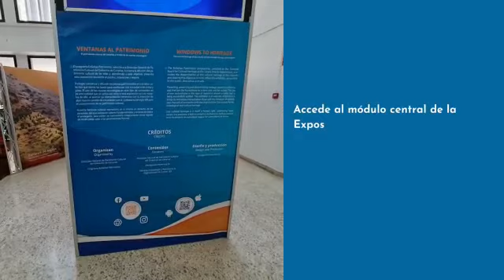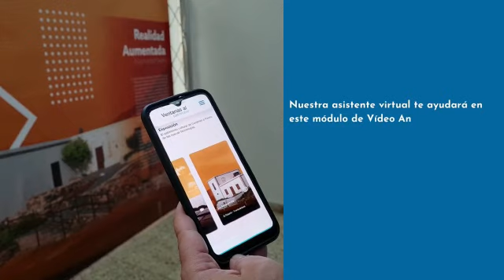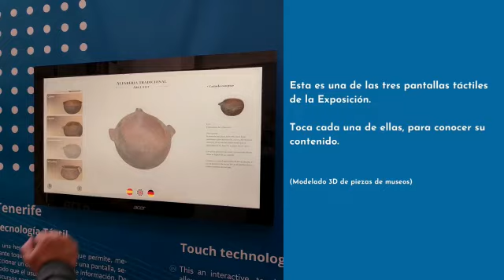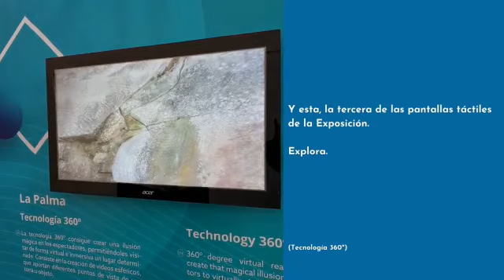ULPGC.- Exposición 'Ventanas al Patrimonio'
El vestíbulo del edificio de Humanidades (Campus del Obelisco) acoge hasta el 10 de noviembre de 2022 la exposición 'Ventanas al Patrimonio', organizada a través del Proyecto Enseñas de la ULPGC y la Dirección General de Patrimonio del Gobierno de Canarias para la difusión del patrimonio a través del uso de las Tecnologías de la Información y la Comunicación (TICs).

Los participantes podrán descargar la app 'Ventanas al Patrimonio' y, a través de los códigos Qr que encontrarán en la muestra, acceder al asistente virtual, realidad aumentada, recursos digitales, vídeos y animaciones, entre otros.